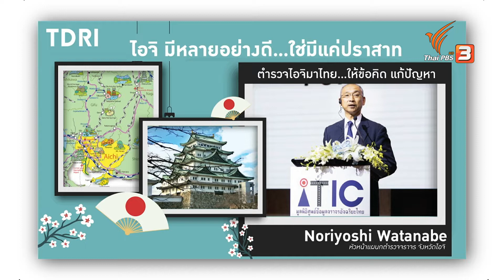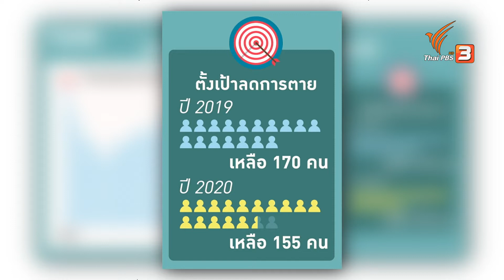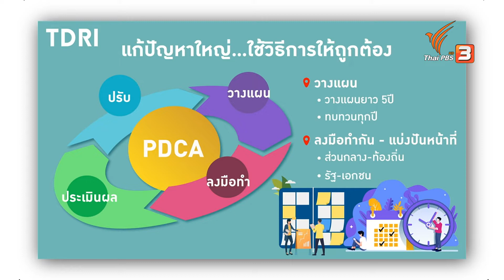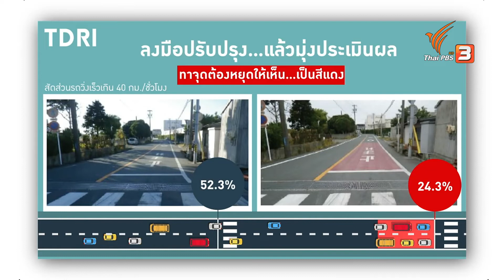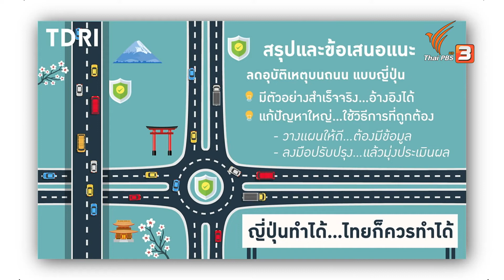ถอดบทเรียนญี่ปุ่น ลดจำนวนผู้เสียชีวิต แก้ปัญหาอุบัติเหตุทางถนน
สมเกียรติ ตั้งกิจวานิชย์ คิดยกกำลังสอง ถอดบทเรียนญี่ปุ่น ลดจำนวนผู้เสียชีวิต แก้ปัญหาอุบัติเหตุทางถนน ที่นี่ThaiPBS